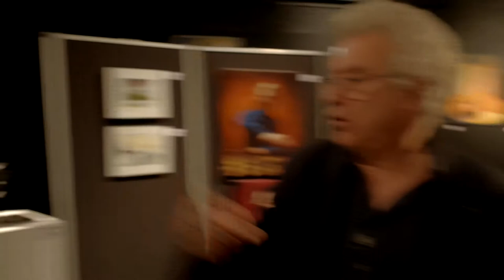Visite guidée du Maurep'Art 2021 - les sculptures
Le conférencier d'histoire de l'art Gabriel Andivero vous présente les différentes sculptures réalisées par les amateurs sélectionnés pour le Maurep'Art 2021.

Le Salon d'Art Plastique de Maurepas est accessible en visite virtuelle jusqu'au 26 mars 2021